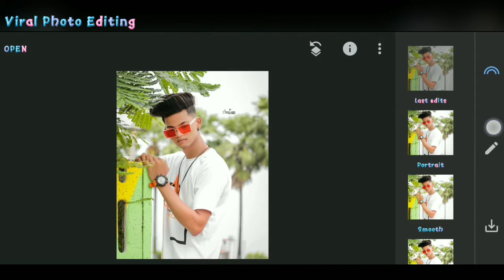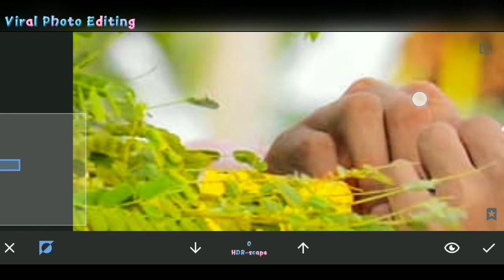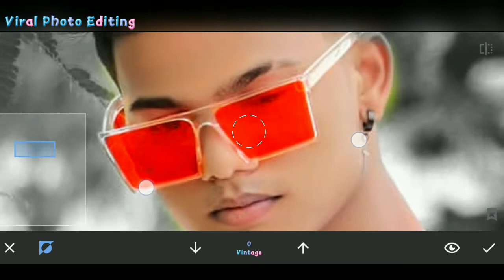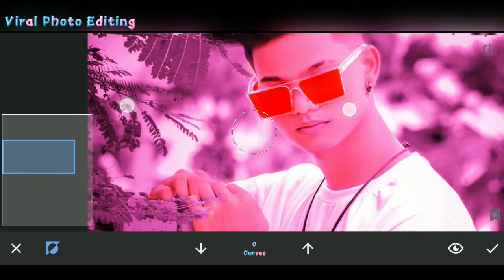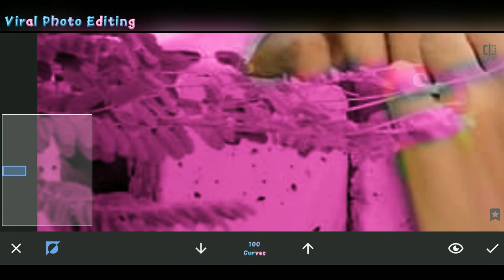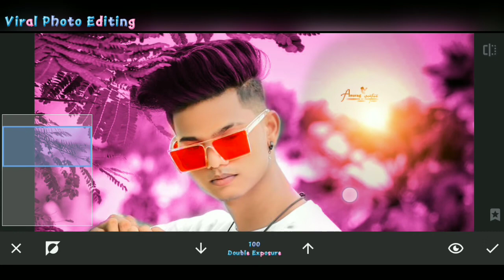snapseed moody pinck photo editing tutorial ॥ snapseed pinck background change editing tutorial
Aapka स्वागत है हमारे YouTube channel (Viral photo editing, me

Snapseed
Photo
Editing